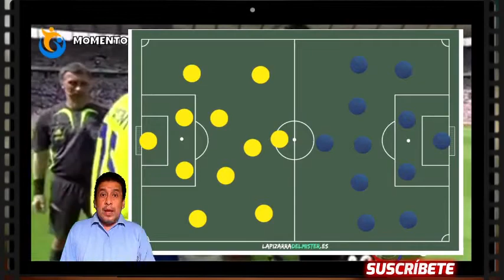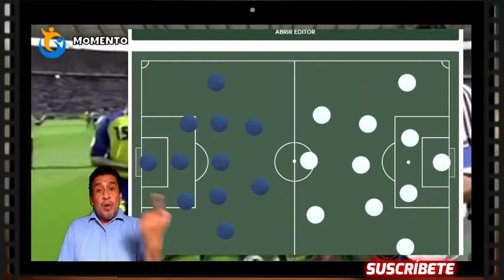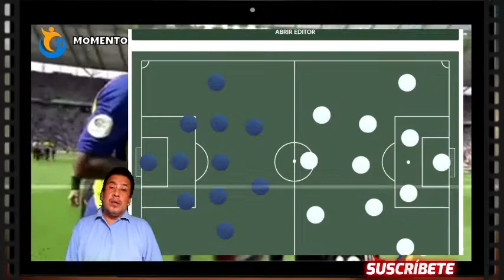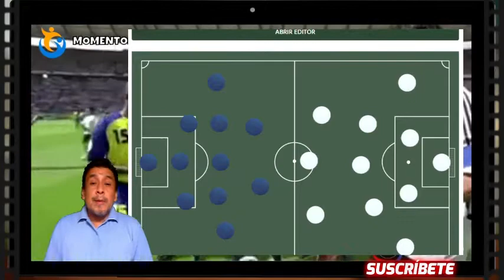Barcelona sc y Cs emelec Golearon en Copas Internacionales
Barcelona SC Goleo a The Strongest 4-0 en el estadio monumental cotejo valido por la FECHA 2 COPA LIBERTADORES 2021, Emelec golea 3-0 a Bragantino por la FECHA 2 COPA SUDAMERICANA. analisis de los triunfos.

futbol ecuador,
analisis futbol,
deportes ecuador,
fecha 2 etapa de grupos,
copa libertadores,